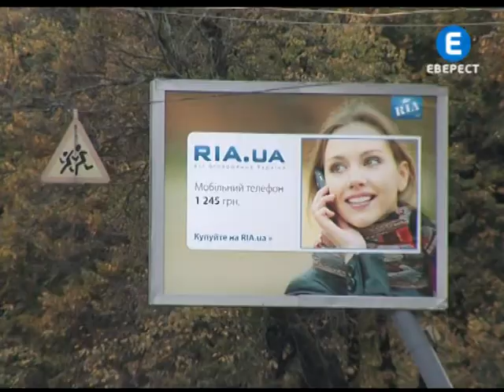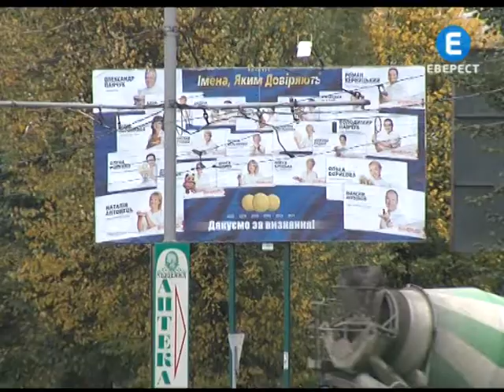Табу на соцрекламу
В середньому у Вінниці встановлено один  біг-борд на кожні сто метрів вулиць. І практично на всіх  рекламують послуги, товари широкого вжитку та політичні сили. Про протидію негативним суспільним явищам в місті нагадує лише один зовнішній носій. А в цей час в громадських організаціях б'ють на сполох -- сучасних українців є від чого застерігати.